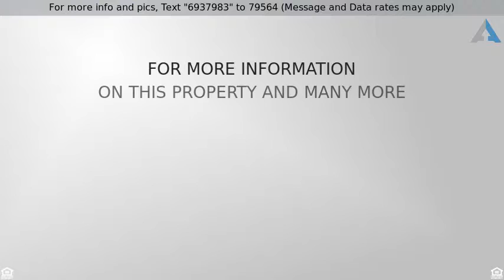Priced at $104,900 - 17 Indian Road, Cheektowaga, NY 14227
Old Style, Cross Property - Cheektowaga, NY

Location! Location! Location!  This is a great investment property that you wont want to miss out on.  Be sure to check it out before its gone!